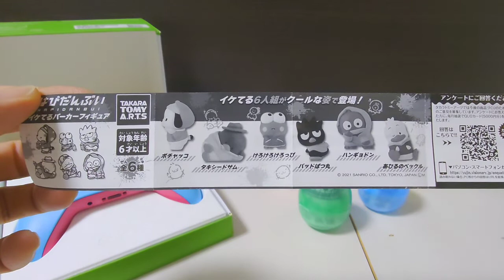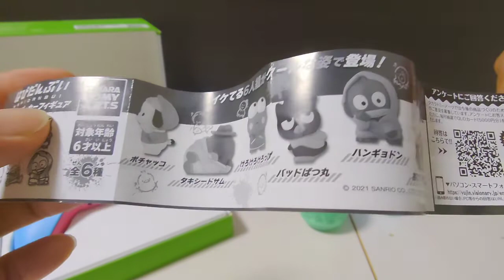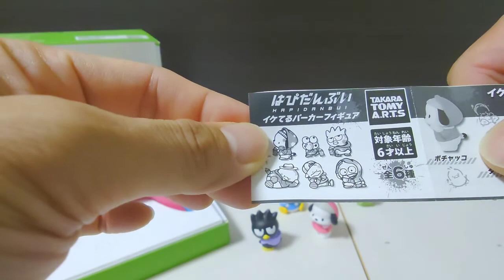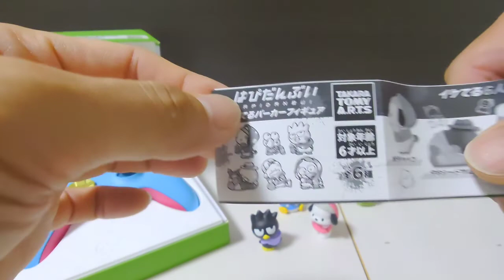【開封動画】イケてる6人組がクールな姿で登場！【はぴだんぶい】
風邪ひいて声がっさがさです聞こえづらかったら申し訳ないです(•́•̀ω)